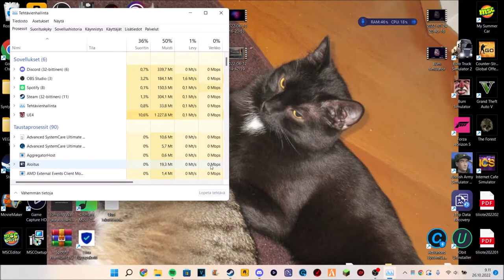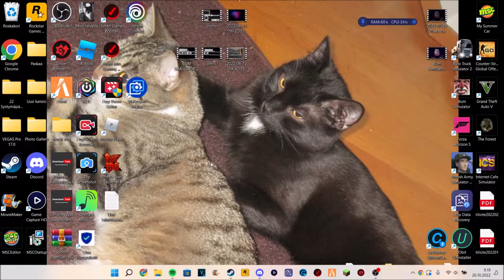Bum simulator osa 2#